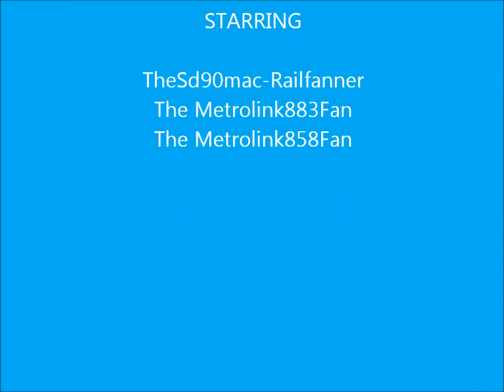Train action while waiting for #354 12/8/12 & Night Trains 12/7/12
Here is some action I caught while waiting for Ccastro319's train to San Bernardino 12/8/12 & some trains I caught while over at my Grandparents House 12/7/12.

TheSd90mac-Railfanner
The Metrolink883Fan
The Metrolink858Fan